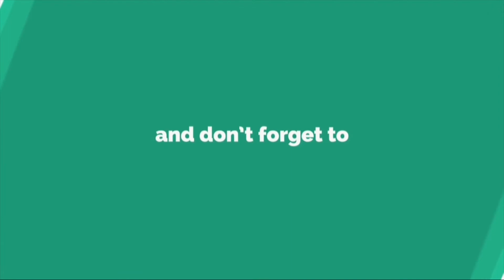O Pitta Katha Movie Official Trailer || Viswant || Sanjay Rao || Nitya Shetty || Adyou